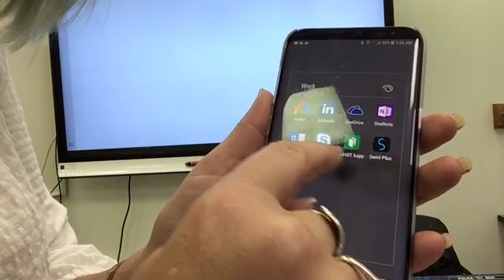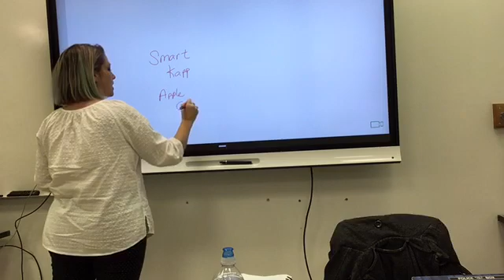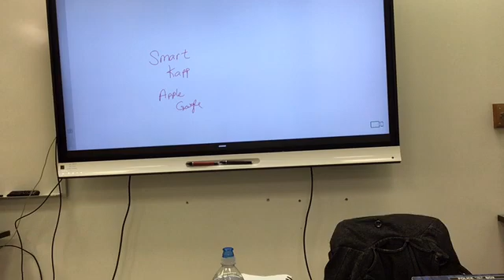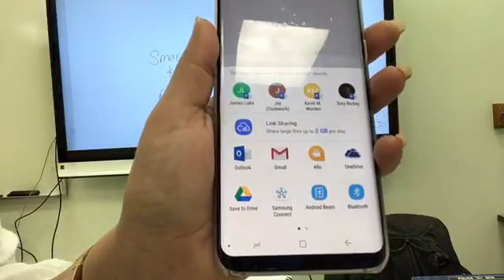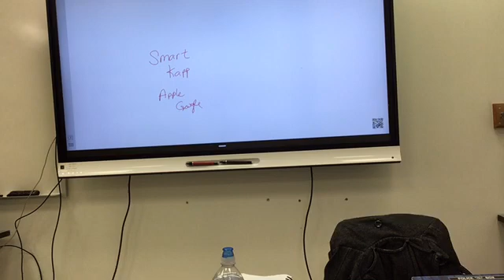Smartboard Kapp QR Code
How to use the QR code on the whiteboard side of the Smartboard Kapp, using the Smart Kapp app.